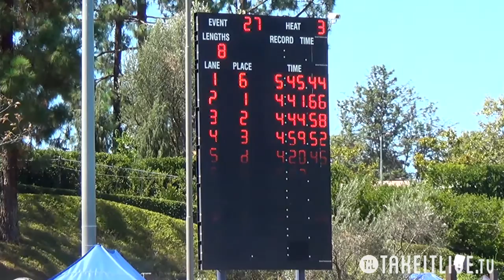E27 H03 15tl044 1